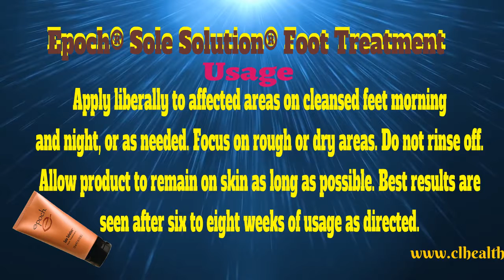👍Nu skin Epoch Sole Solution